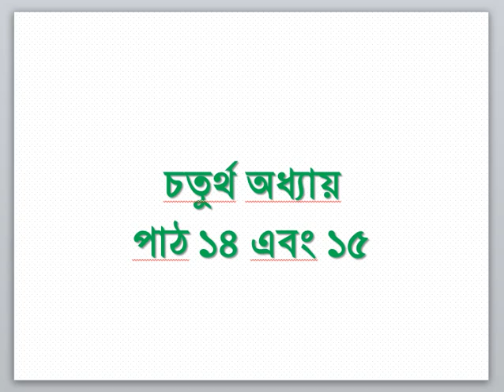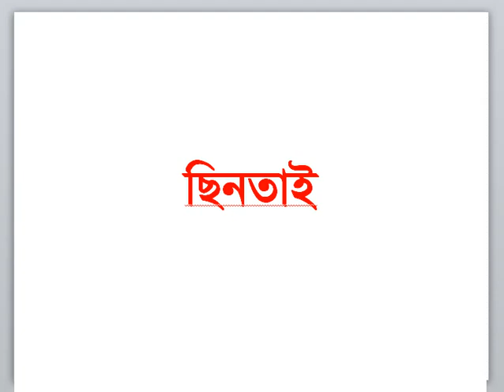সপ্তম শ্রেণি, ইসলাম ও নৈতিক শিক্ষা,চতুর্থ অধ্যায়, পাঠ ১৪,১৫, ইভটিজিং, ছিনতাই